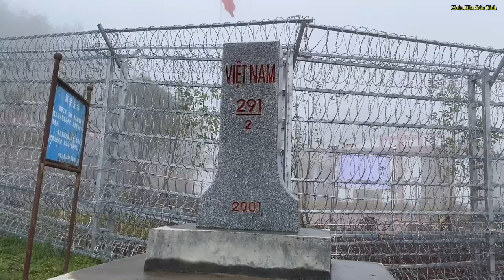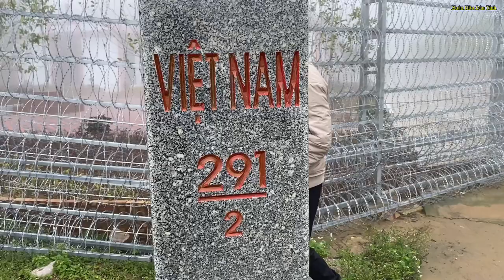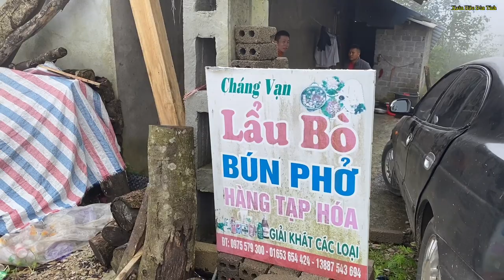Hàng lang biên Việt Nam và Trung Quốc khác nhau như thế nào? | Xuân Hữu Đàn Tính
Chào mừng mọi người đến với kênh YouTube Xuân Hữu Đàn Tính để xem và thưởng thức những Clip, Video hát then đàn tính chân thực nhất và những hình ảnh hát then, nét đẹp văn hoá truyền thống của các dân tộc Tày Nùng -Thái và Các phong tục tập quán, văn hoá âm thực, phong cảnh du lịch, cuộc sống của bà con dân tộc người vùng cao vv.